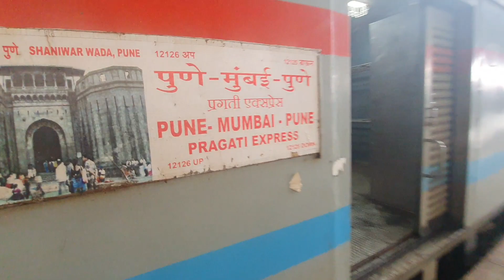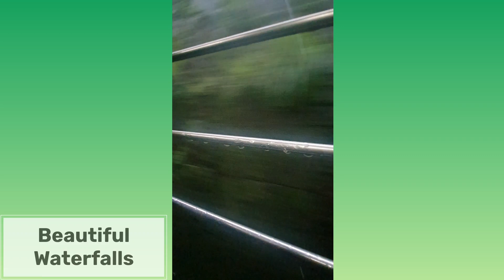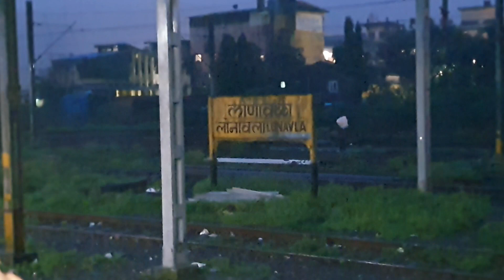Mumbai Fashion Street CSMT Street Shopping🛍️ Mumbai Vlog | मुंबई मशहूर बाज़ार 2023 | Cheapest Market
In this Final episode of our Mumbai tour series of vlogs, I share with you our last day in the city of dreams, as we packup to return back to Pune. But wait... There's still something very amazing to be witnessed - the Fashion street in Mumbai, just walking distance from the CSMT junction, which is one of the cheapest markets for shopping all fresh and new varieties of fashion products like clothes, shoes, etc.
So, come join us in this amazing Mumbai-Pune journey, full of fun...

Watch Entertaining, as well as Fun and Travel Vlogs that will make your day, and surely help you in planning your next holiday or to enjoy the upcoming festivities at home or outdoors...

Learn how to cook delicious, enjoyable, appealing, Indian Recipes - recipes for lunch, recipes for dinner, recipes for breakfast, recipes for kids, recipes for desserts, recipes for snacks. Shaberas Kitchen has more than Hundreds of recipes and counting, including many Vegan and most popular indian food recipes. Shabera A Mulani shows you simple, easy steps to cooking authentic Indian Food.

Shop My Recipes and Ingredients and to Know More about Products I use in Kitchen/Recommend – Get in touch with Shaberas Kitchen with any questions - or